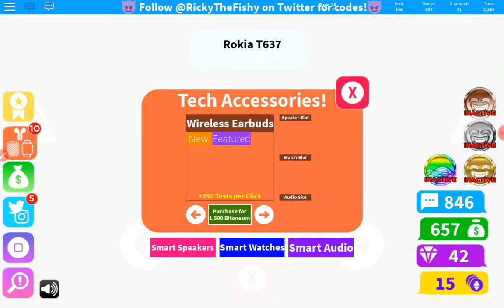Texting is so easy! Texting sim #1